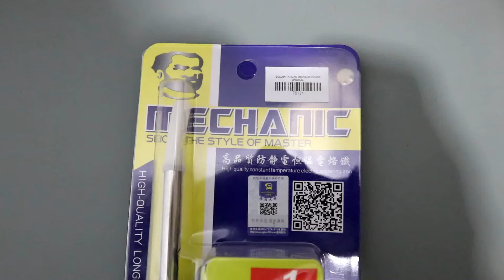REVIEW SOLDER MECHANIC HK- 808 ORIGINAL-76131